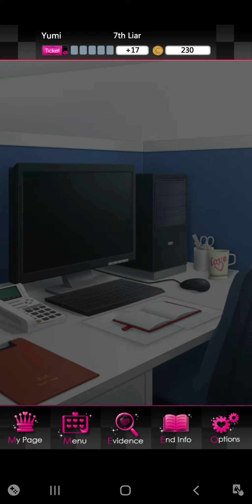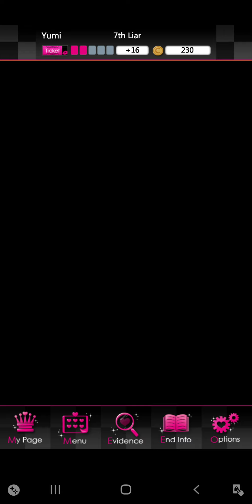Liar! Uncover the truth Otome Game - Liar 7 - Part 4 - Azusa